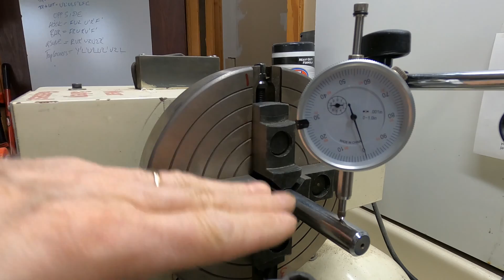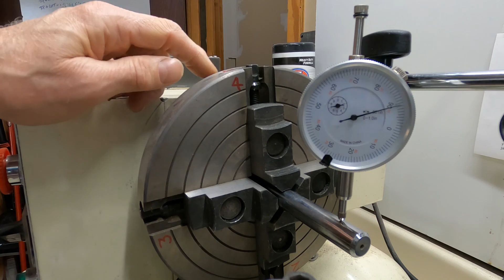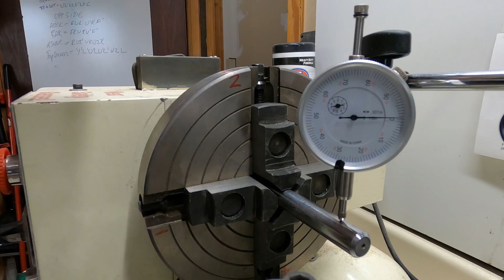4 Jaw Chuck Centering on a Lathe (Jet BD-920W)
This video shows a simple method for centering a workpiece in a 4 jaw chuck. At first a 4 jaw chuck may seem intimidating, but with this simple procedure you can center stock more accurately than with a 3 jaw chuck (most 3 jaw chucks will clamp stock a little off center unless you are lucky). This lets you remove and re-insert parts without worrying about whether they are centered for subsequent turning operations.